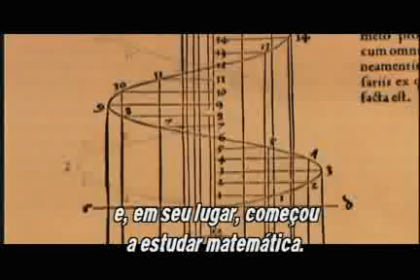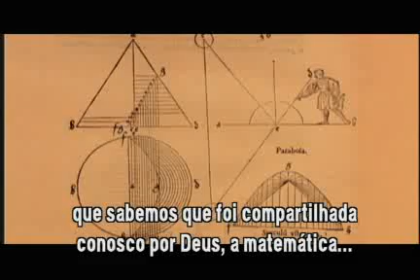Galileu luta pelo céu - parte 1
Programa é baseado no livro best-seller A Filha de Galileu, de Dava Sobel, que revela uma nova face do cientista famoso.